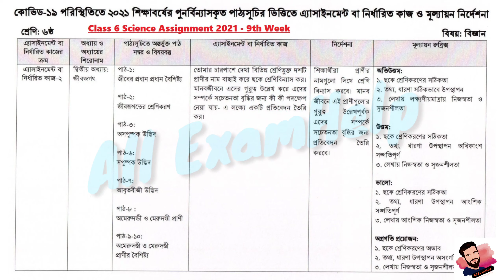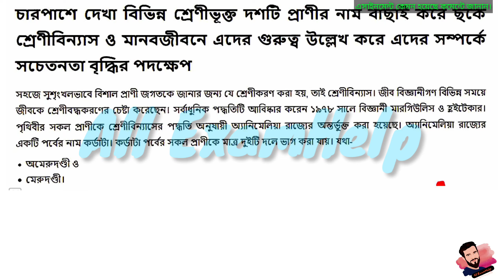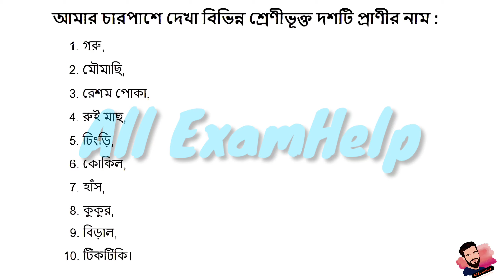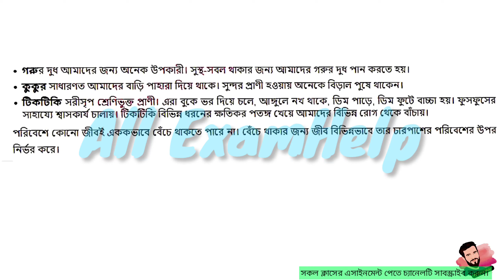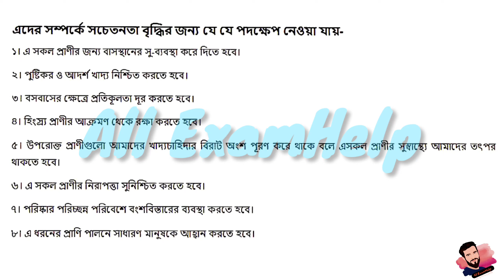Class 6 Science Assignment-2 Solution 2021 || 9th Week || ৬ষ্ঠ শ্রেণির বিজ্ঞান এসাইনমেন্ট ৯ম সপ্তাহ